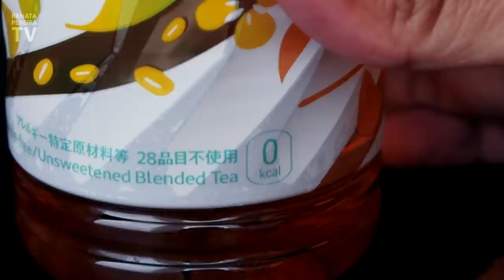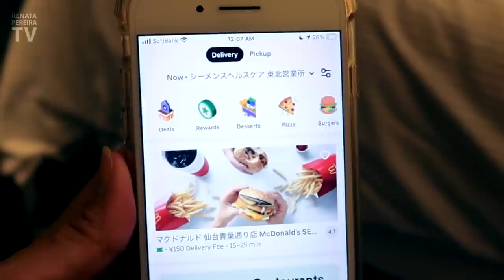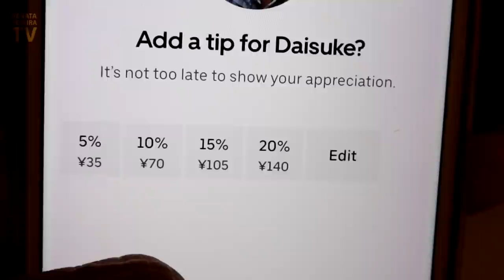Trying beef tongue and Japanese tea in Sendai, Japan during the Olympics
Beef tongue is the most traditional food in Sendai, Japan (Sendai is the capital city of Miyagi Prefecture). It's called gyutan, and you can find it for breakfast, lunch, and dinner. Japanese food is normally very tasty, and the beef tongue did not disappoint. Despite the restrictions during the Olympics, I'm glad I could still try it together with Japanese tea. First, the Sokenbicha unsweet tea, then unsweet green tea and Georgia Japan Craftsman. In the video, you'll also discover zunda, traditionally a sweet soybean paste. But I had it as a shake 😉😋. So delicious!

Who else also loves Japan food?

The original video is in English, this is an automatic translation to help you watch in your own language. There are subtitles as well, you can activate them by typing C (desktop) or clicking the video, then at CC at the top of the screen (mobile).

Previous trip to Tokyo, Yokohama, Nagoya, and Osaka.

Sendai, Japan food vlog:
00:00 - Olympics experience in Sendai and Japan
01:48 - Beef tongue (gyutan)
03:47 - Sokenbicha tea
04:53 - Zunda shake
06:10 - Green tea and Georgia Japan Craftsman